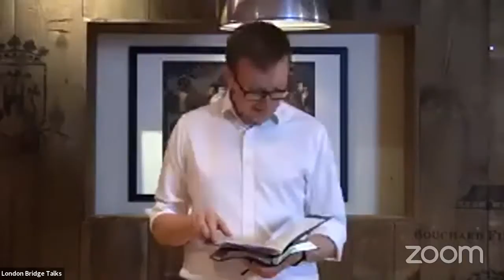The Promised King (2) Matthew 1:18-25